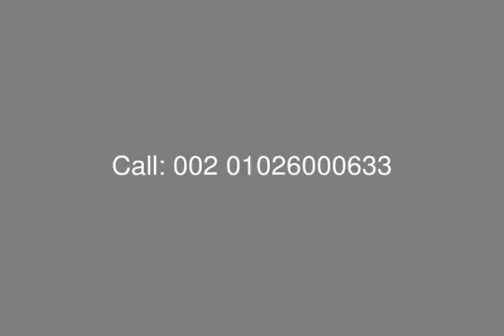For Sale Mountain View Chillout Park Stand alone - mls.com.eg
Real Estate Egypt , 6th October City , Mountain View Chillout Park : Villa for Sale in Mountain View Chillout Park with Surface Area 289 Sq. , 2 Levels Villa ( Ground, First ) .
Ground Floor Consists of : Living Room , Maid Room , Terrace , Lobby , 2 Bathrooms
First Floor Consists of : Master Bedroom , Dressing , 2 Bedrooms , Master Bathroom , 3 Terrace , Bathroom